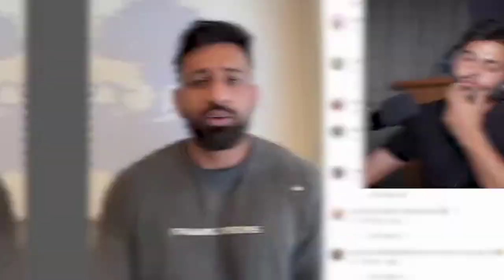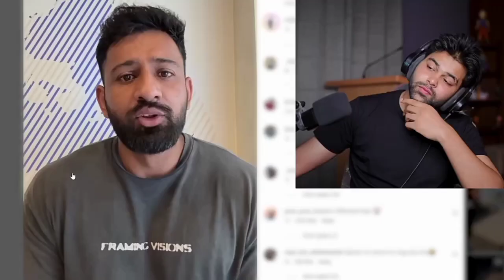Roast Rajat Dalal Vs CarryMinati Controversy 😱 | DhiruMonchikk Roast [Raju] Rajat😡